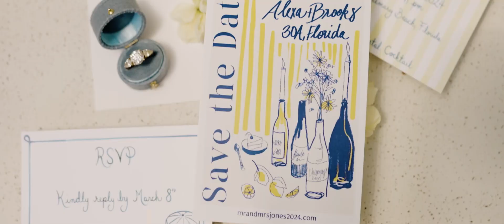Rosemary Beach, FL Wedding Highlights | Alexa + Brooks | Destination Wedding Videography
Venue: Rosemary Beach, FL

About Us:

Dalton Young Weddings™ is a destination wedding brand of award-winning photographers and videographers Southeast based out of Orlando, Destin, Atlanta, Nashville, & Charleston helping brides nationwide plan and re-live their wedding day experience for years to come.